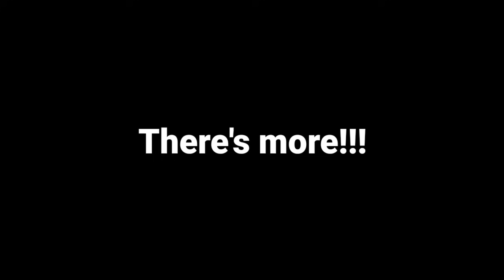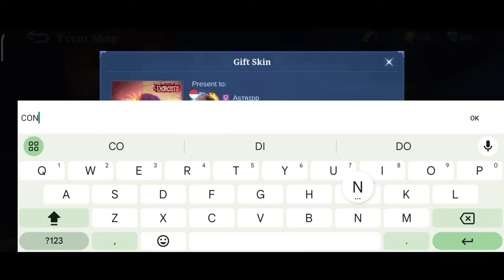FINALLY!! WANWAN GOT BUFFED! THANK YOU MOONTON!!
MY CHANNELS:
Shadowbringer - Helcurt Gameplay

Best Build
Best item
Best Emblem
Wanwan
Wanwan Gameplay
Wanwan Tutorial
Wanwan 1 shot
Wanwan 1 hit build
Wanwan attack speed build
Wanwan critical build